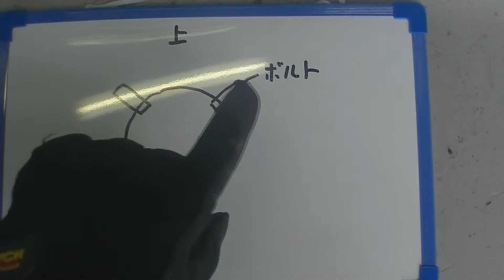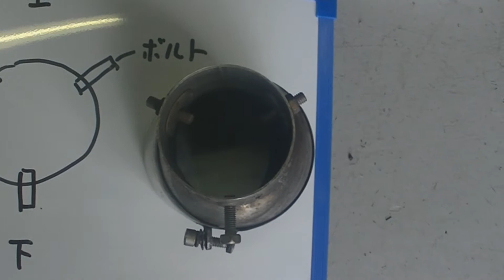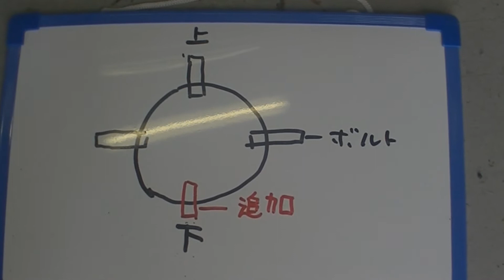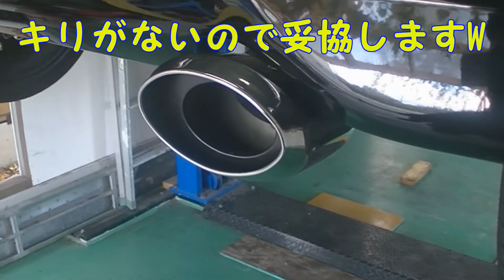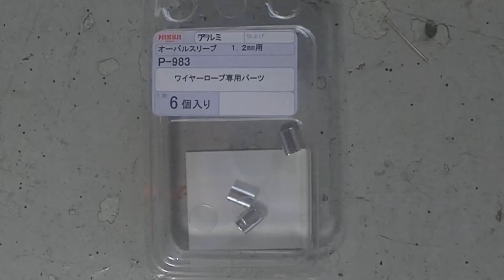加工してリベンジ！ ライフJC1専用設計 マフラーカッター取り付け 【後編】 マフラー交換方法も紹介 【ホンダ ライフ JC1】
JC１ ライフ専用設計のマフラーカッターを
購入し取り付けを行いました
前編では残念ながらちょっと問題があり
取り付けは断念
今回の後編では取り付け方法を再検討
加工取り付けを行いました
動画の最後でマフラー本体の交換方法も紹介しています

08:16 マフラー交換方法の紹介

今回使用したマフラーカッター
ホンダ ライフ DBA-JC1 マフラーカッター 1P オーバル　　￥4,480

動画中紹介している
交換前に取り付けていたマフラーカッター
セイワ(SEIWA)マフラーカッター バリアブルマフラーカッター Sサイズ(25~41mm用) K285　￥2,498

不定期で自分が所有している
JC1　ライフ　ディーバの
DIY動画を中心に投稿しています

ライフガレージ
Twitterアカウント

撮影場所　レンタルガレージ　SAFIRAさんのHPはコチラ